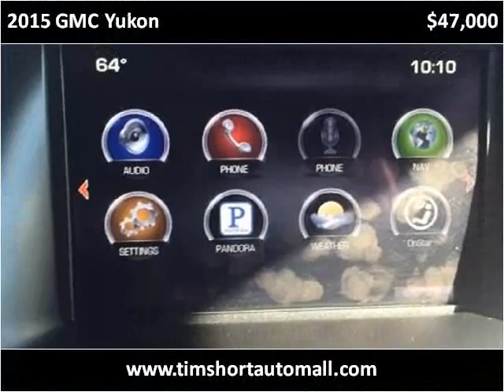2015 GMC Yukon Used Cars Corbin KY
This 2015 GMC Yukon is available from Tim Short Auto Mall.